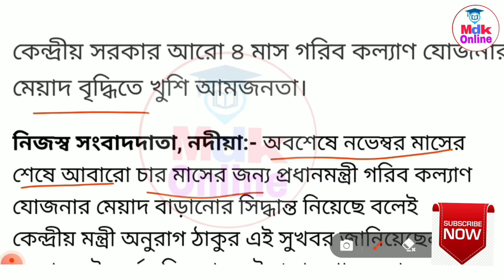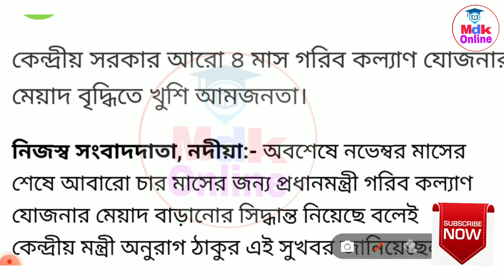free ration date extended। বাড়ানো হলো বিনামূল্যে রেশন সময়সীমা। বিনামূল্যে রেশন বাড়ালো সময়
Desclimar

This video is for educational purposes Copyright disclaimer under section 107 of copyright act 1976 , allowance in made for " fair use " for purposes such as criticisms , comment , news reporting , teaching , scholarship , and research .